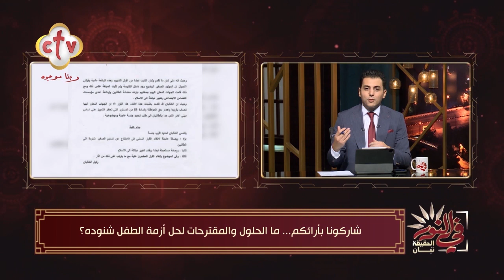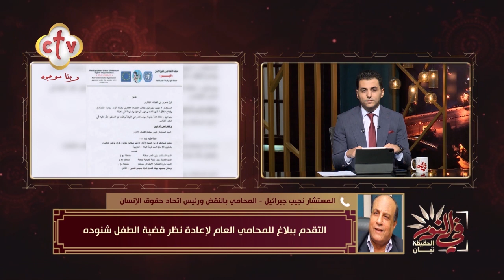في رأيك... ما الحلول والمقترحات لحل أزمة الطفل شنودة؟ | من برنامج في النور